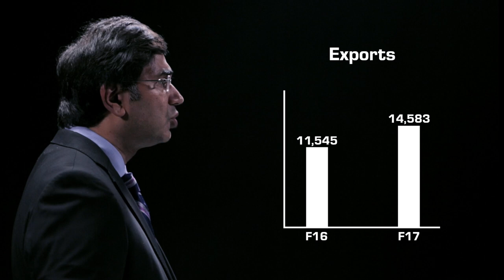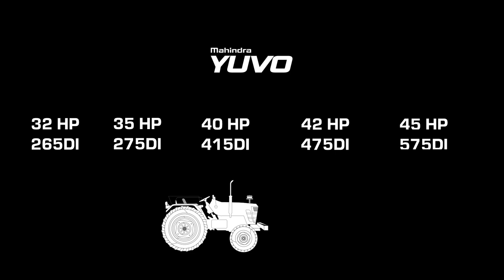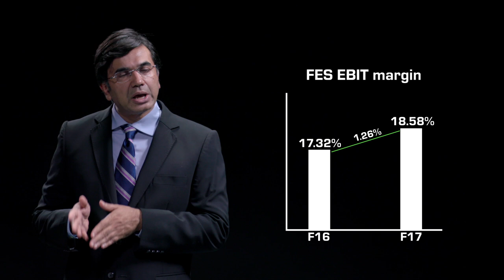Rajesh Jejurikar Reviews Mahindra's Farm Equipment Performance | Annual Review FY17 | Mahindra Rise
Rajesh Jejurikar – President, Farm Equipment Sector, M&M Ltd, throws light on Mahindra's Farm Equipment performance in the previous year.

To find out more, take a look at our Annual Review 2017